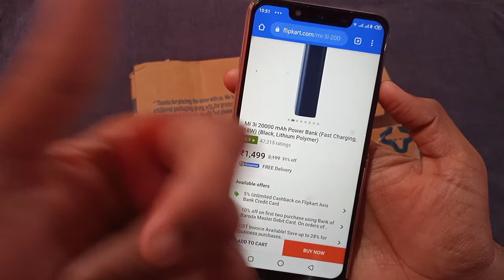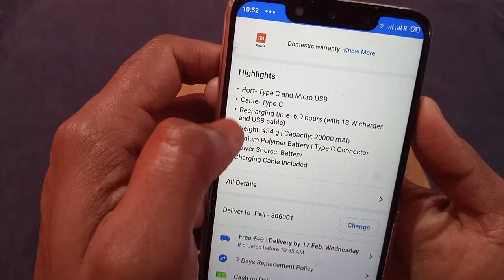Mi 3i 20000mah Power Bank UNBOXING